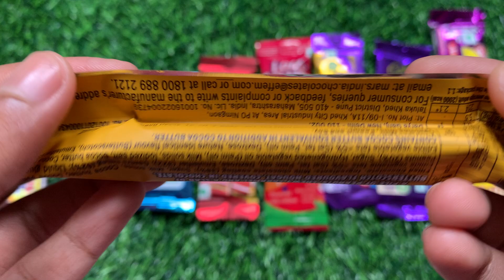Lots of chocolates